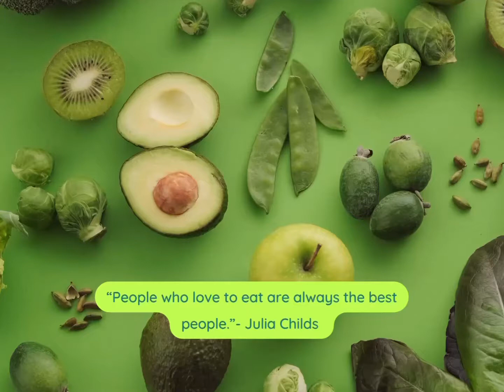Quinoa w/ chicken & broccoli | The Lazy Girls Kitchen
For this recipe you will need:
- 1 large chicken breast
- 1 head of broccoli
- 1 cup quinoa
 - 1 tbsp. smoked paprika
- 1 tbsp. dried oregano
- 1 tsp poultry seasoning
- Salt/ pepper to taste
- 3 tbsp. vegetable oil